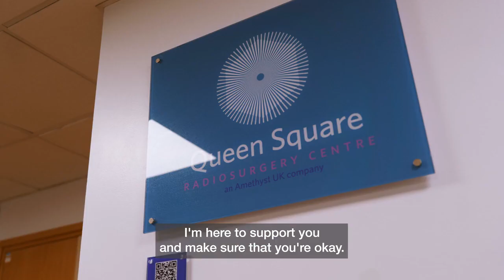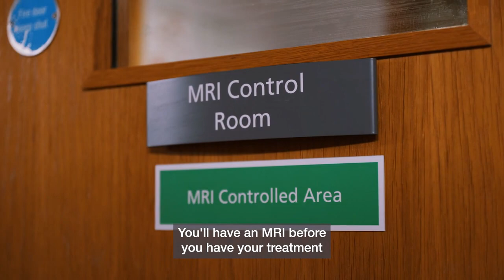Your Therapeutic Radiographer explains Gamma Knife radiotherapy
*Created by Radiotherapy UK and Amethyst Radiotherapy. Contains images and sounds of cancer treatment that some people may find distressing.

If you or a loved one is having Gamma Knife treatment for a brain tumour, then this video is for you.

Therapeutic Radiographer Hannah Greaves talks about the role of a TR in your Gamma Knife treatment, and what you can expect.